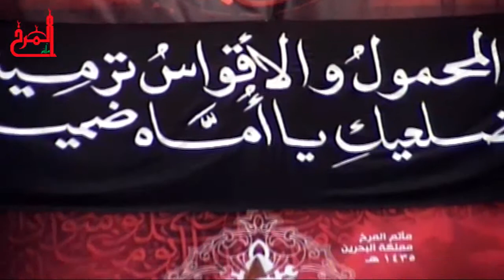الشيخ عبدالله الديهي يوم استشهاد الامام الحسن الزكي 1435هـ